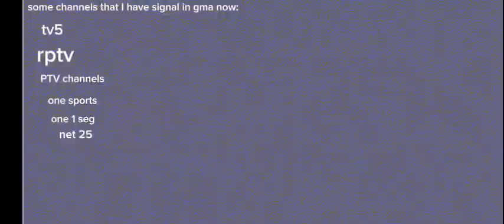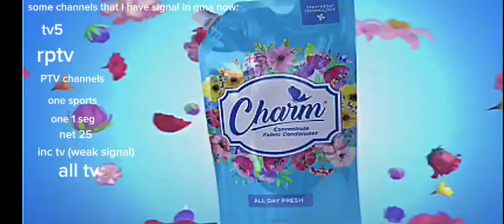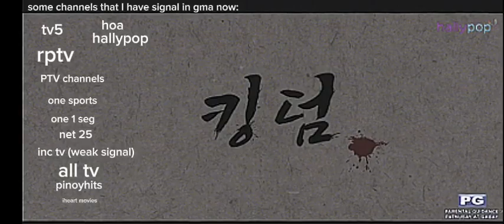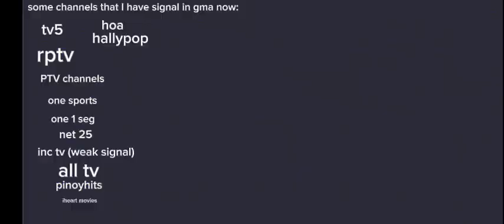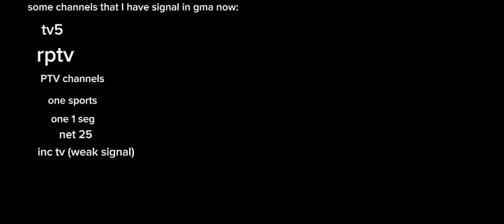some free channels